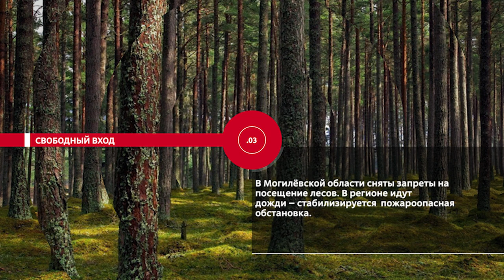НОВОСТИ ЭПИЗОДЫ 12 09 2022